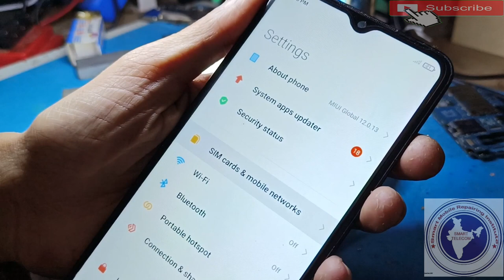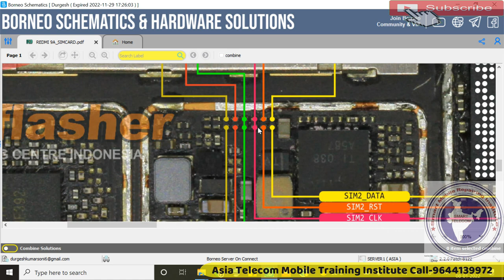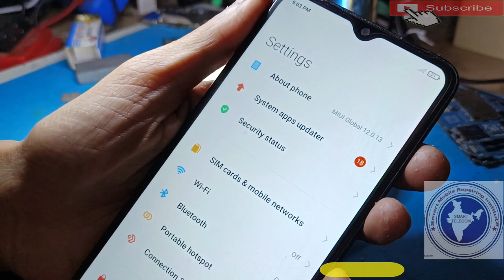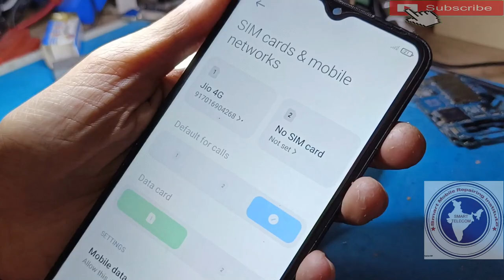Redmi 9a सिम प्रोब्लम को ऐसे ठीक करे | Redmi 9a Sim Card Not Showing | Redmi 9A No Sim Card Problem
Redmi 9A No Sim Card Problem | Redmi 9A Insert Sim Card Problem | Redmi 9a Sim Card Not Showing

AsiaTelecom
Software_Training
Emmc/EMCP/UFS_Training
Hardware_Chip_Level_Training

➡ Specialty
• 12 Hour Full Day Practical Classes
➡ Daily Class Timing Total- (8AM to 8PM )
• 8AM -11AM Particle Class Hand-skill
12PM to 5PM Theory Class
5:30PM to 8PM Particle Class - Tracing Fault finding

📲 Book
➡Advance Mobile Flashing Software Book buy Link (Hindi/English)